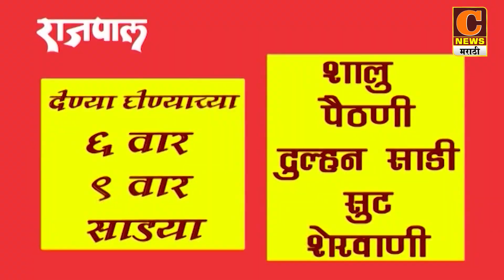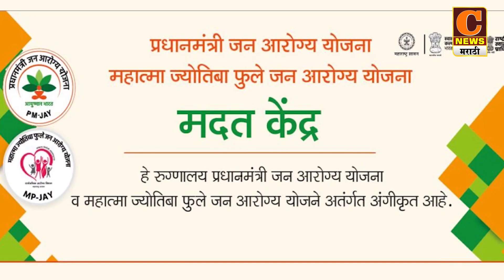अहमदनगरमधील ताबेमारी संदर्भात जिल्हाधिकारी कार्यालयावर सुषमा अंधारे मोर्चा काढणार